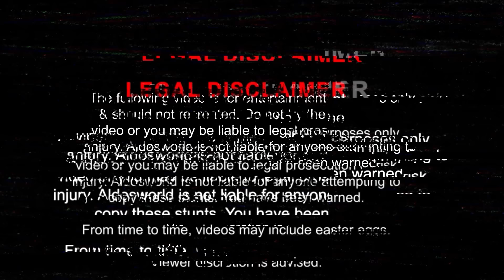DONT ORDER MASHA AND THE BEAR HAPPY MEAL FROM MCDONALDS AT 3AM | CURSED MASHA AND THE BEAR APPEAR